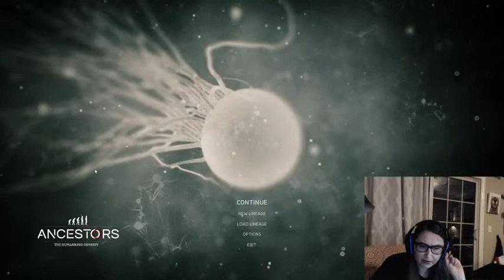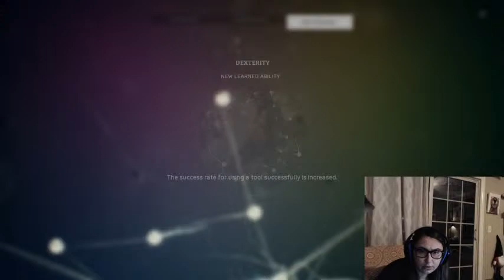Ancestors: The Humankind Odyssey | The Tale of the Basalt CHOPPA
Monke time